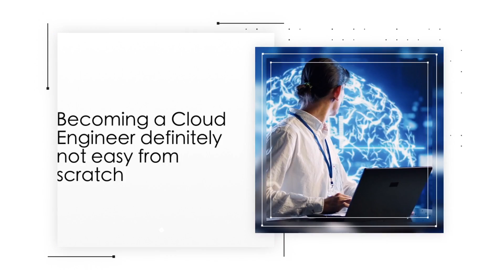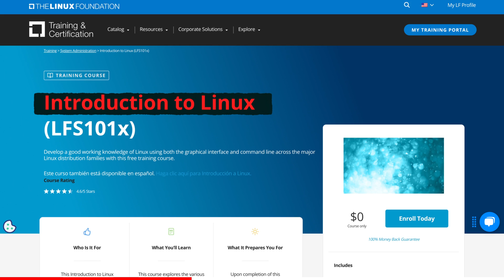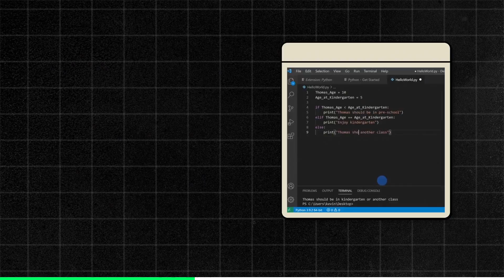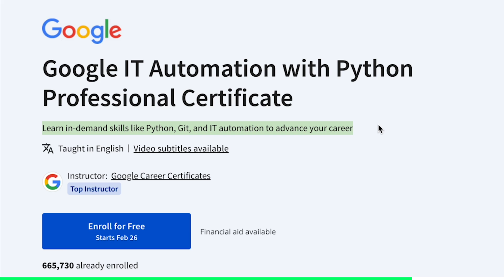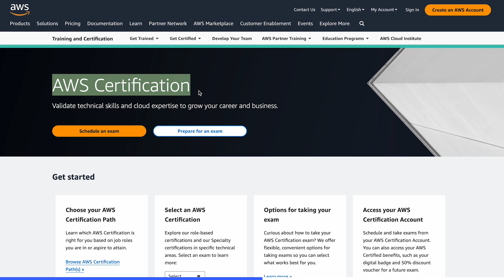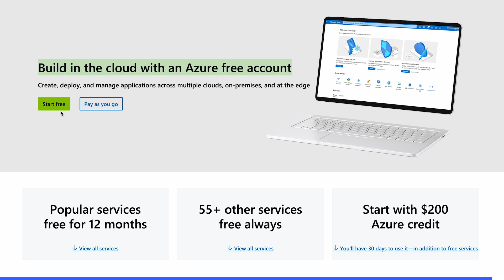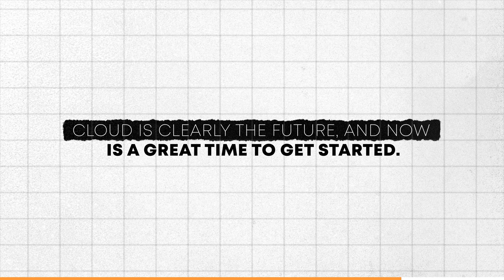FASTEST Way To Become a Cloud Engineer and ACTUALLY Get a Job (2025)